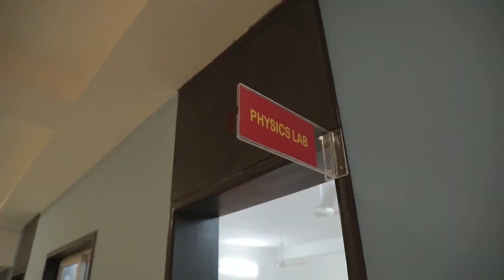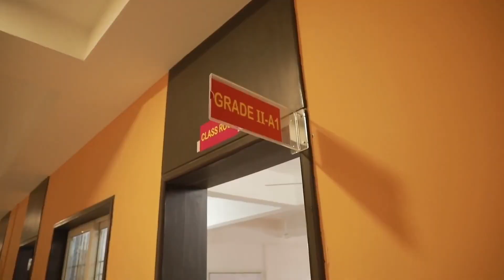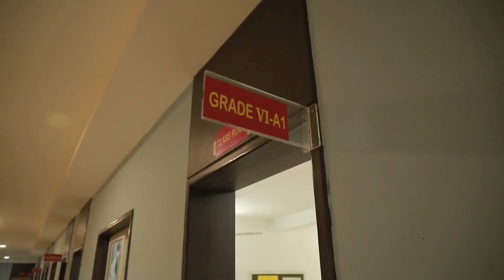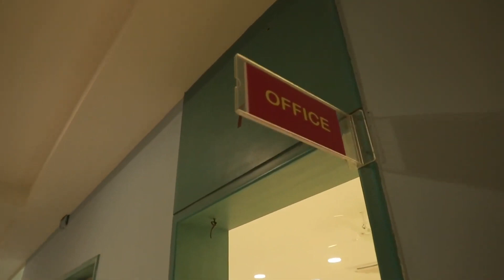Infra of Vijayvidhyashram school